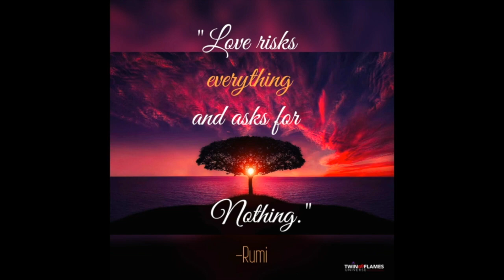TWIN FLAME UNION Collective Energy Reading | December 9-15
Welcome to this week's TWIN FLAME UNION collective energy reading! A new reading with Soraya will be posted every Saturday.